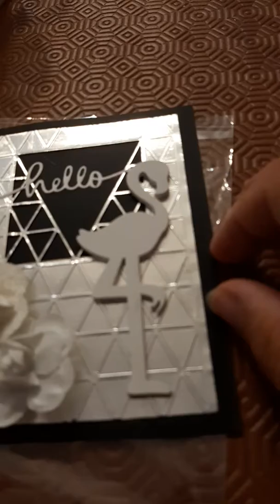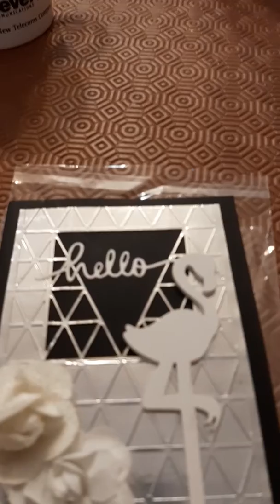Présentation de la carte de Camille scrap